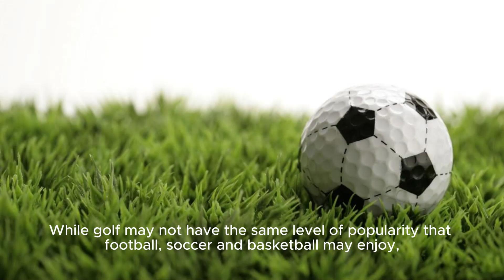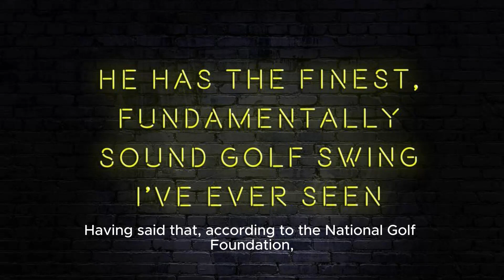20 Highest Paid Golf Players in the World | Golf Central |Golf Channel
20 Highest Paid Golf Players in the World | Golf Central |Golf Channel